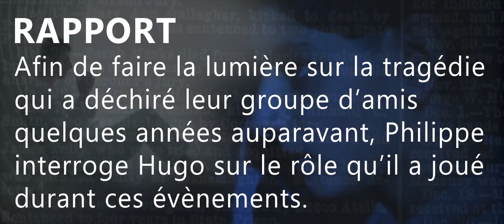LE JUGE - Episode 2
Lorsque la justice échoue à punir les jeunes coupables d'un meurtre, un citoyen anonyme s'élève pour enquêter et rétablir un verdict équitable.
Le Juge, une web-série originale de Portail Digital, en ligne tous les mardis.
Musique Show Me de Josh Woodward, utilisée sous licence Creative Commons.